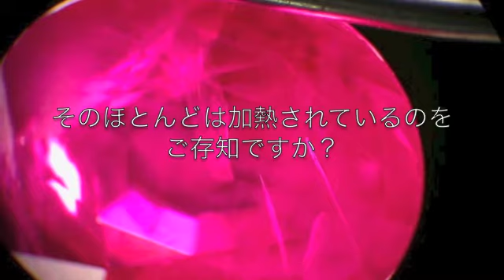水戸の結婚指輪・宝石専門店が教える 宝石の種類【ルビー処理・無処理】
ルビーの約９５％は加熱をされている。
これがまぎれもない事実であり、見た目にはわからない「加熱」「非加熱」を拡大し映像化した。
ルビーに飛び込むような映像はミクロながらもマクロを感じることでしょう！